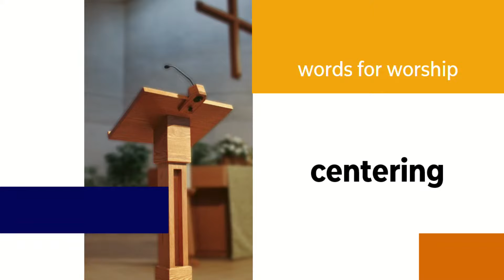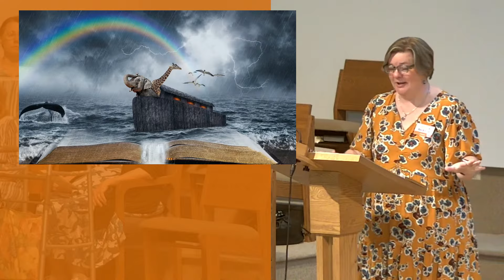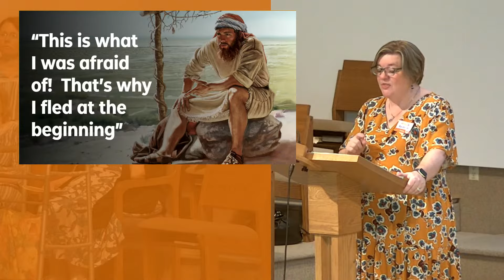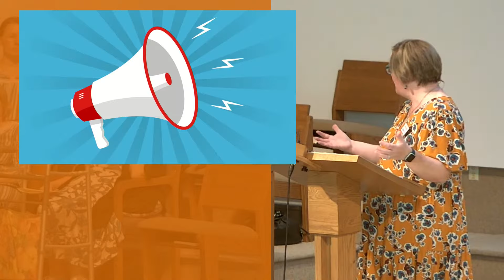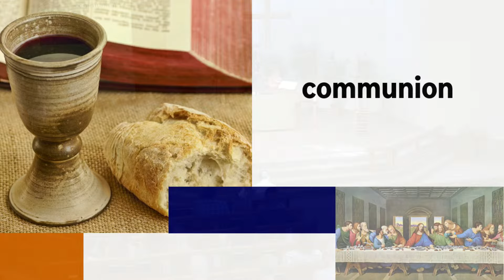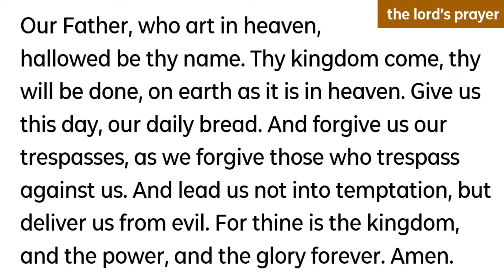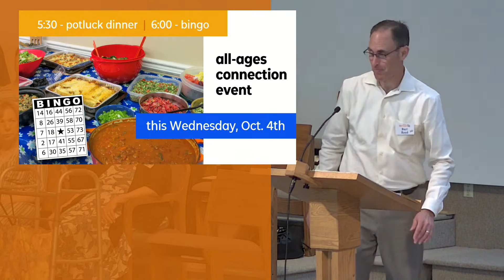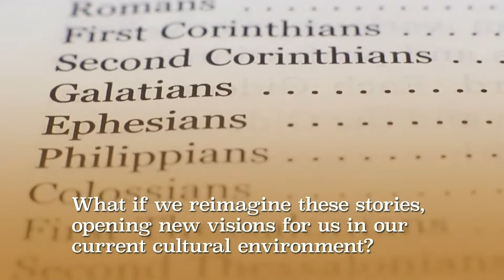EPUMC 10AM Worship- It's All In How You Look At It: It’s Not About the Fish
It’s Not About the Fish–The Story of Jonah
Jonah resisted the call to preach in Nineveh because he knew in his bones that God wouldn’t destroy them, but that God brims with love and compassion, even for his enemies. Reading with an adult lens, this story will challenge us to see God, ourselves and our relationship with our enemies differently